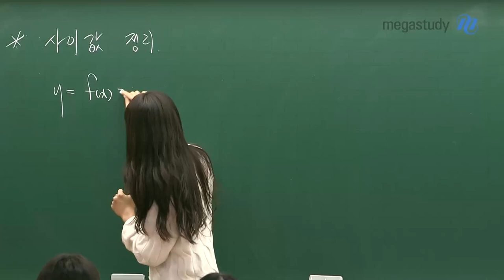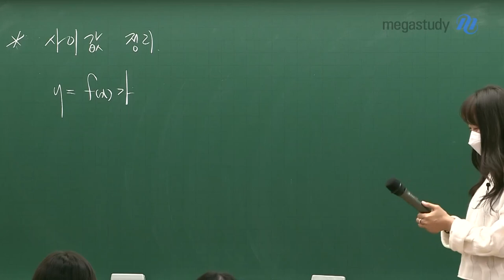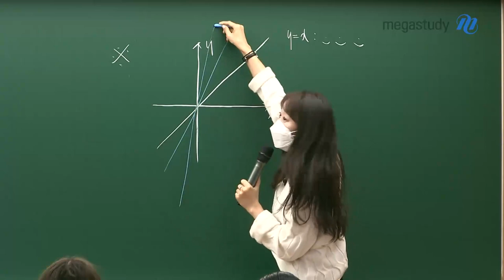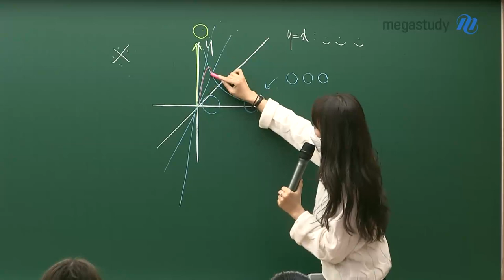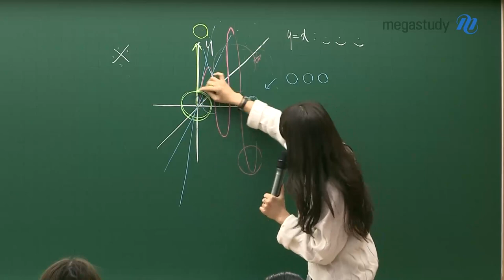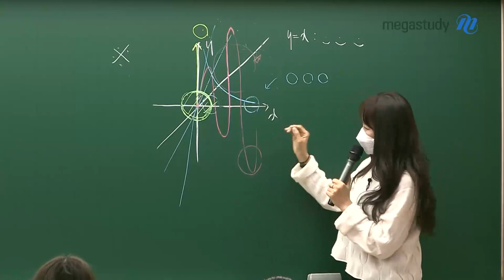[메가쌤 짤 - 수학 오르새T] 그래프특강: 조교평면과 개형